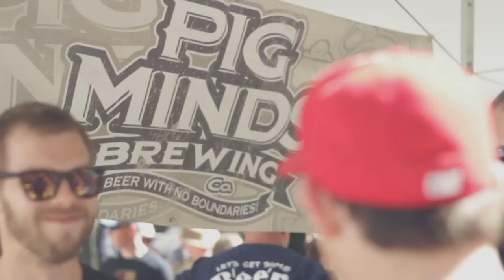Screw City Beer Fest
Here is a look at this year's Screw City Beer Festival.
Video by Jesus Diaz